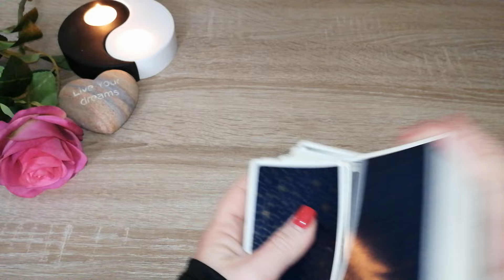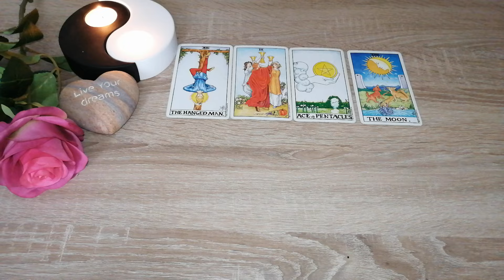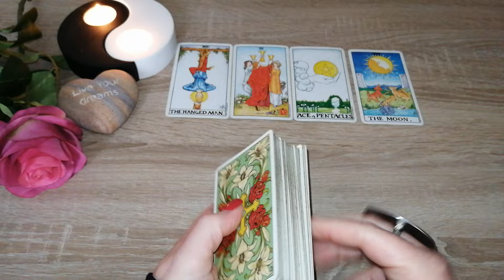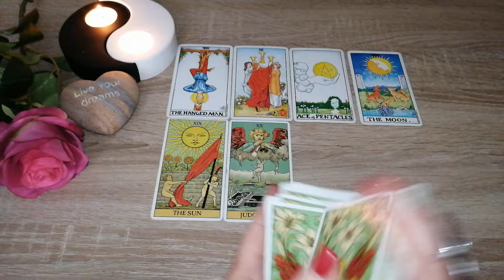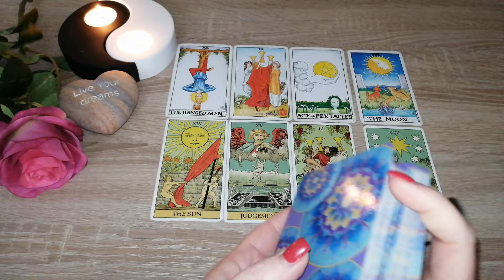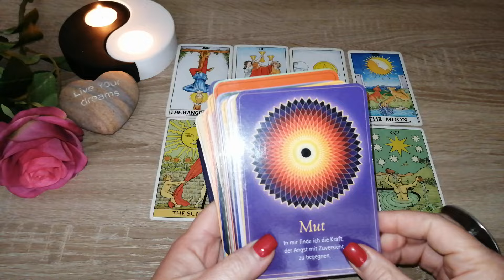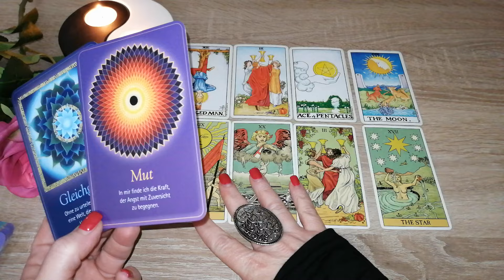Tagesbotschaft *zeitlos*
Runen Orakel Antara Reina n und Roland Scholz
Schirner Verlag

Vorschaubild: privat

Eure Heleen